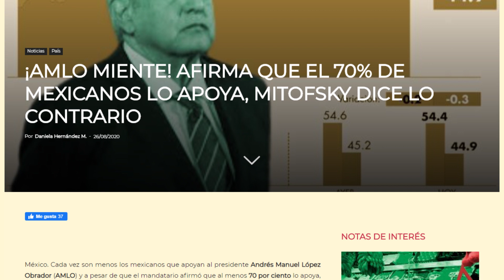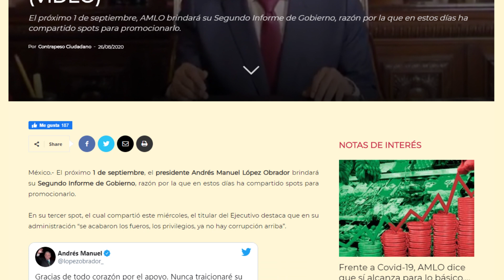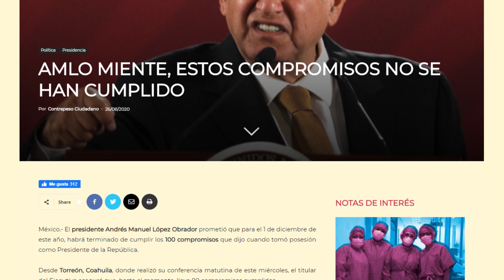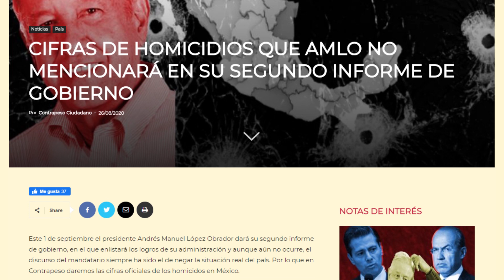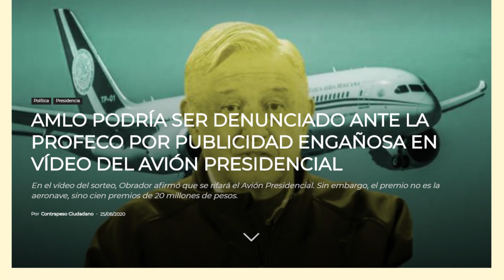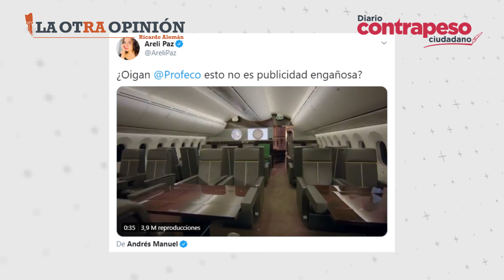AMLO miente al asegurar que tiene el 70% del pueblo mexicano a su favor